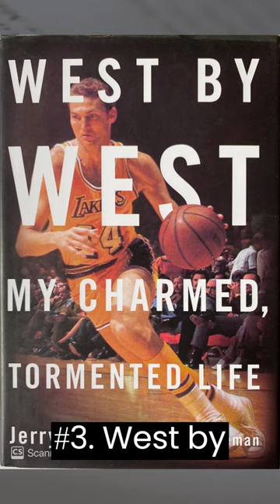LeBron James: Reveals His Ultimate Bookshelf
🔥 Dive into the literary world with NBA legend LeBron James as he spills the beans on his all-time favorite books! 📖 Join us in this exclusive video where LeBron shares the page-turners that fueled his success on and off the court. From motivational gems to mind-expanding narratives, discover the reads that have left an indelible mark on the King himself. 🌟 Elevate your reading list and gain insights into the mindset of a basketball icon. Don't miss this inside look into LeBron James' top book recommendations – your ticket to a winning mindset awaits! 🚀